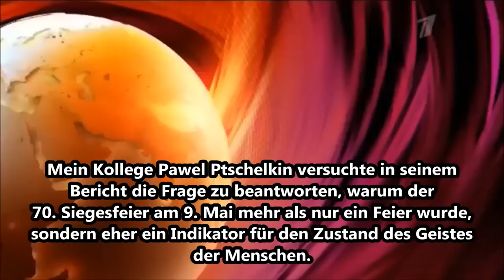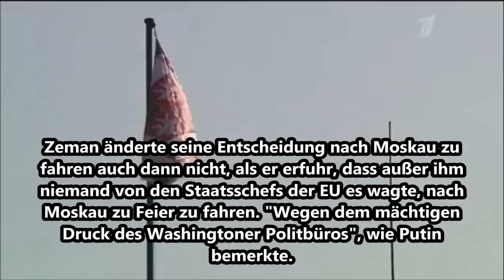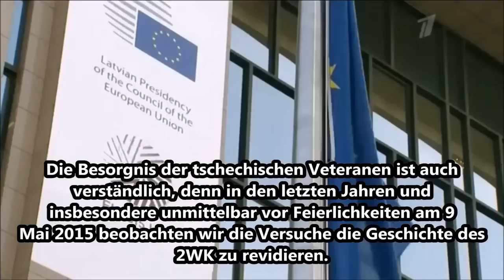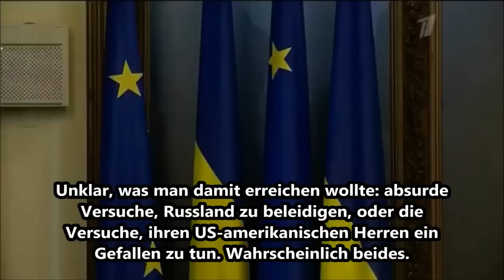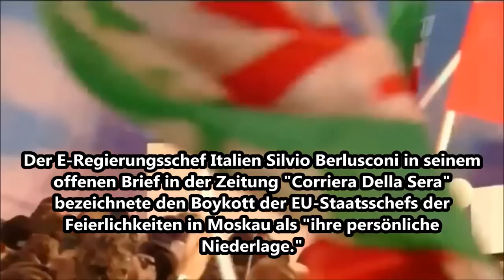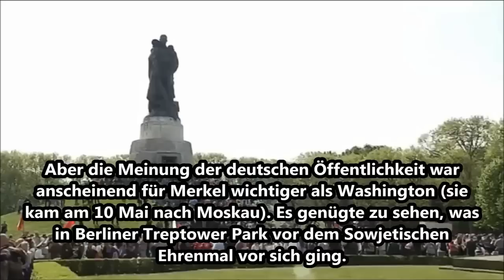70. Jahrestag der Befreiung vom Faschismus - Russisches TV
Russischer Staatssender "Erster Kanal" berichtet über die Feierlichkeiten in Moskau anlässlich des 70. Jahrestages des Sieges über Nazideutschland. Hauptnachrichten, Ausschnitte. Quelle